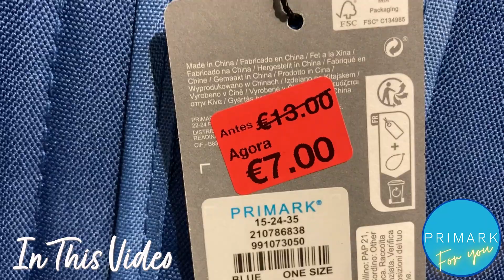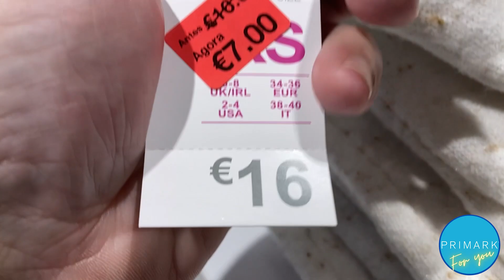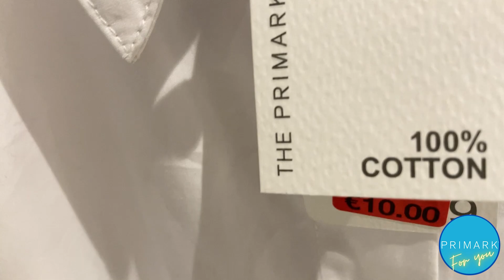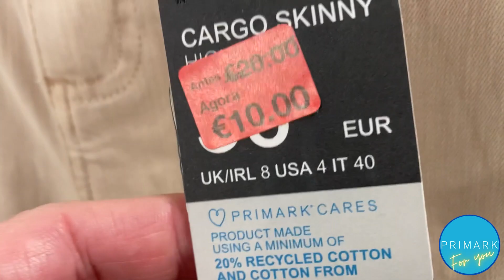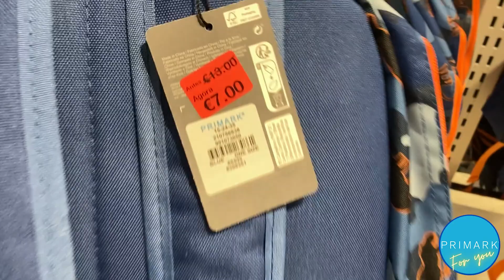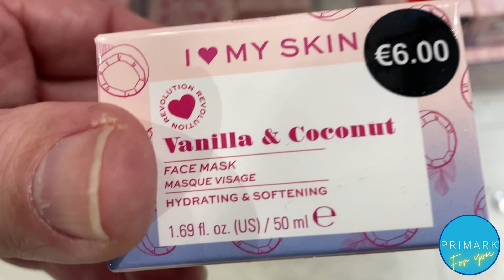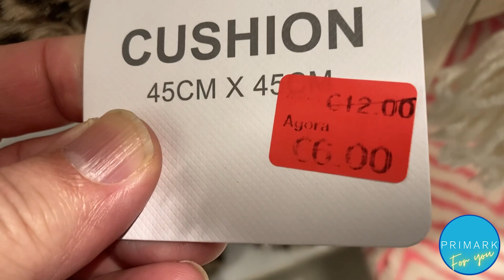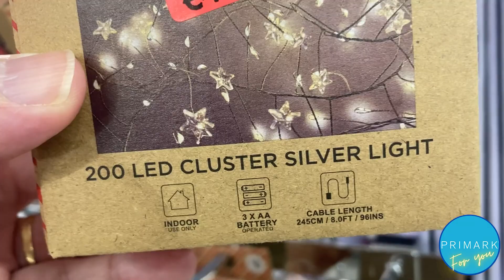PRIMARK CLEARANCE SALES - December 2023